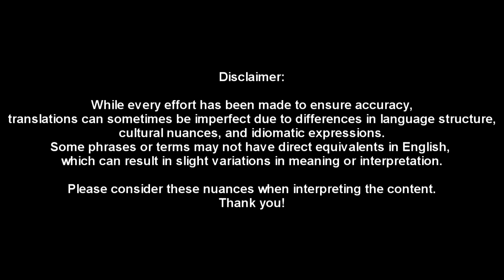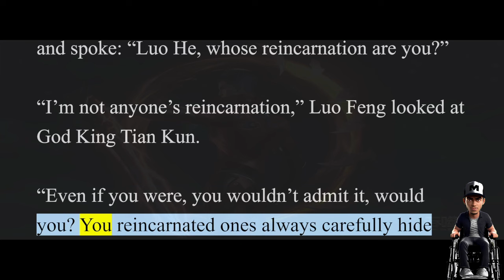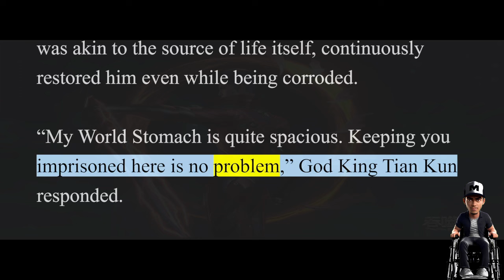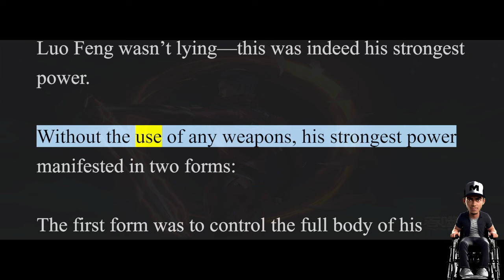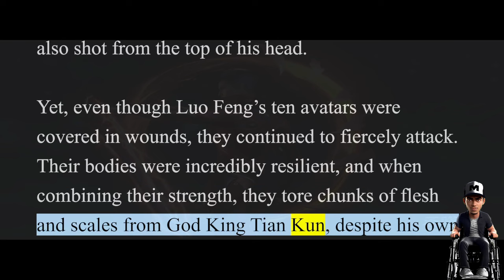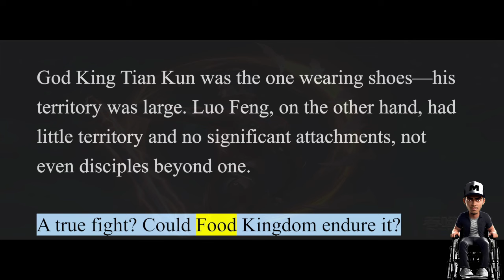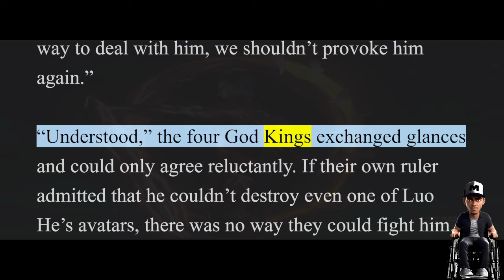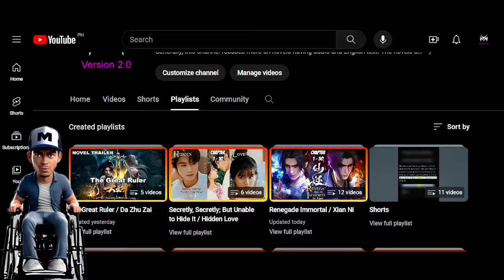Swallowed Star 2: Origin Continent Chapter 184-186 [Audiobook]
Author:
I Eat Tomatoes
Wo Chi Xi Hong Shi
我吃西红柿